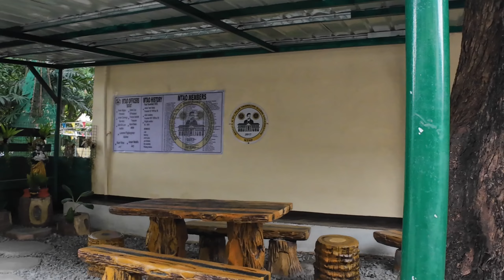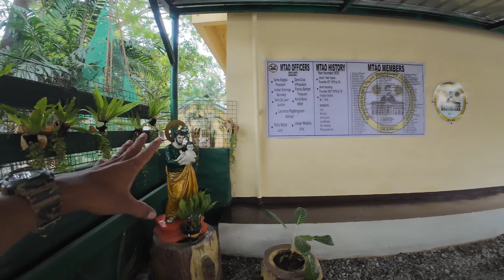MTAO NAGDONATE SA MARCELO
Saksihan natin ang pagturn over ng malolos tau gamma phi ng donation sa MHPNHS marcelo highschool sa malolos bulacan